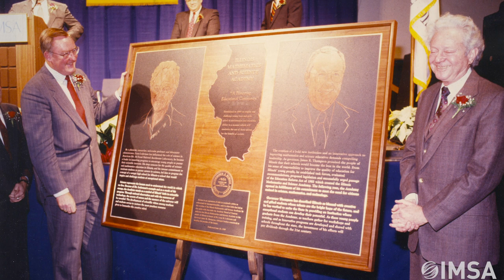2020 Leon Lederman Tribute and Alumni Awards